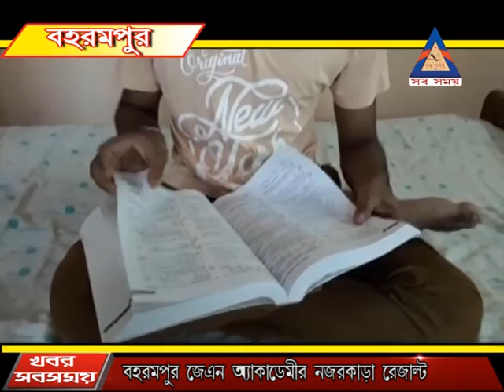বহরমপুর জে এন একাডেমীর নজরকাড়া রেজাল্ট